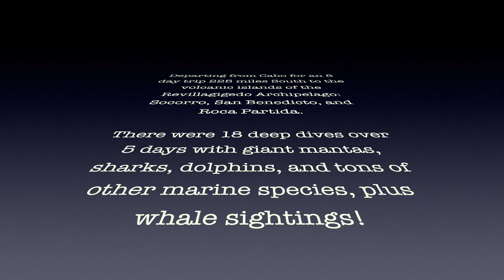Scuba Diving with Giant Mantas 🦇 Revillagigedo Archipelago (Socorro) Mexico - Nautilus Liveaboards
Featuring the best of my encounters with giant mantas, sharks, dolphins, and marine life while onboard the Nautilus Explorer Scuba Liveaboard in April, 2021.

We started by departing from Cabo, Mexico and traveled over 225 miles southwest to the volcanic rock islands that make up the Revillagigedo Archipelago: Socorro, San Benedicto, and Roca Partida. After spending a day and a half at sea to reach these beautiful islands, we spent 5 days diving 3-4 times per day for a total of 18 deep dives plus one night snorkel with sneaky silky sharks.

This was a fantastic diving adventure with a great crew! I highly recommend it if you are an avid diver and have the opportunity to experience this with Nautilus Liveaboards